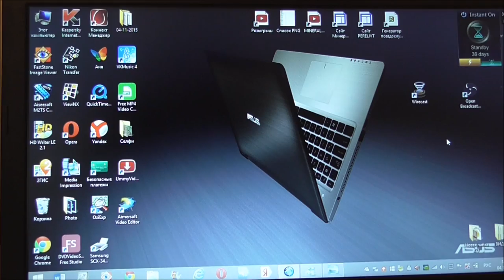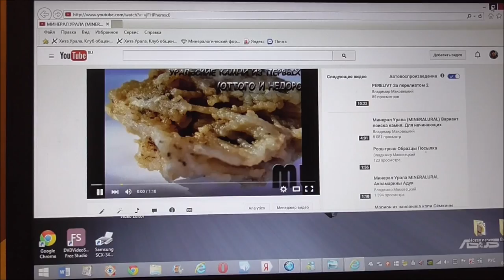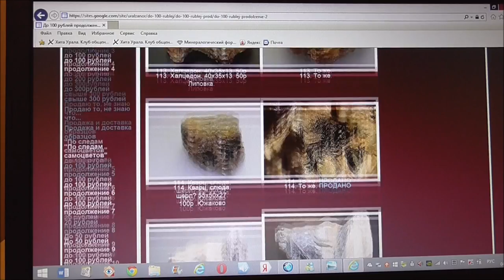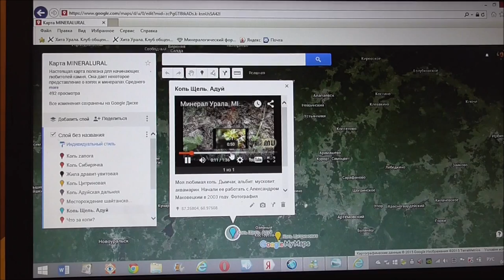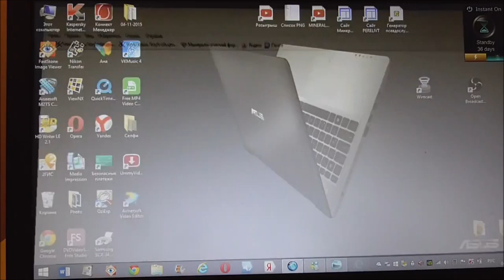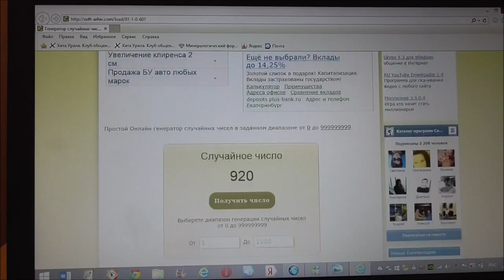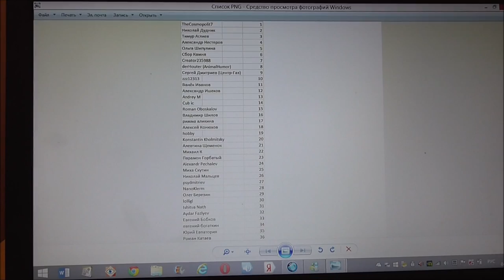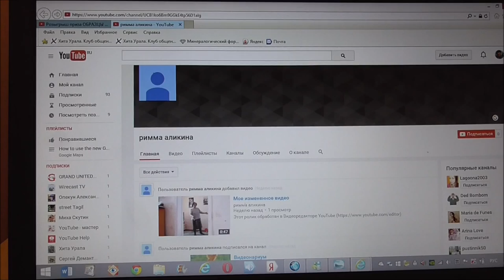Розыгрыш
Розыгрыш приза "Образцы Урала". Образцы взяты с сайтов Минерал Урала (MINERALURAL) и PERELIVT.  Прямая трансляция не получилась, нужно время освоить. Пробовал Wirecast, Broadcast и, в конечном случае, не успел. Поэтому видео.
Произведение «Розыгрыш» созданное автором по имени Владимир Маковецкий, публикуется на условиях лицензии Creative Commons «Attribution» («Атрибуция») 4.0 Всемирная.